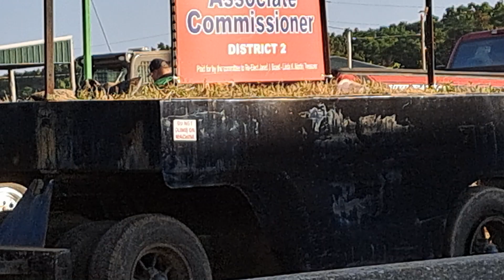Truck Pull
I recorded some of the truck pull at the meramec community fair.  I didn't catch much because they had a concert this night but since the tractor pull video was so popular I thought I would upload this as well